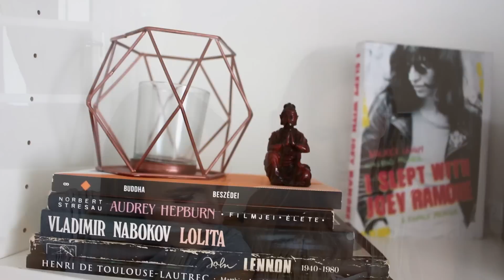Júliusi kedvencek Szilvával | Alexa Pallagi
Hahó!
A mai videóban Szilvával elhoztuk Nektek a júliusi kedvenceinket!  Imádlak Titeket! :)

Képzeljétek, most már tudtok nekem küldeni levelet is, ha szeretnétek. :)

Cím:
Pallagi Alexandra - Special Effects Media
1012 Budapest Márvány utca 18.

Csók
xx